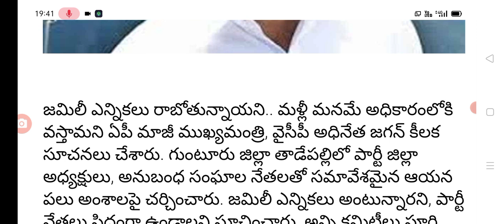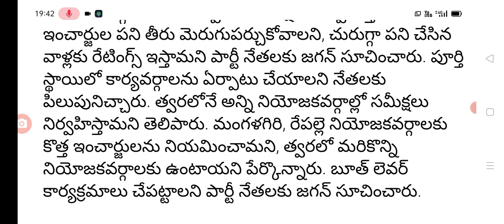ఏపీలో జెమినీ ఎన్నికలు వస్తున్నాయి సిద్ధంగా ఉండండి జగన్ కీలక అప్డేట్ election update from ap ex CM.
Hello everyone today update is AP ex CM jagan press on election.@malupdates